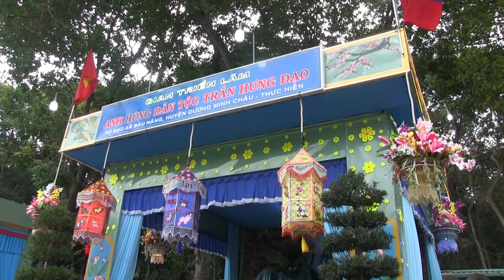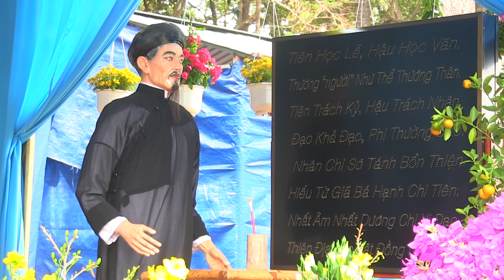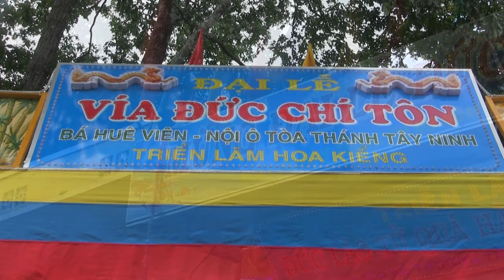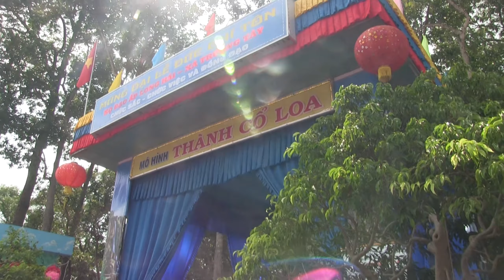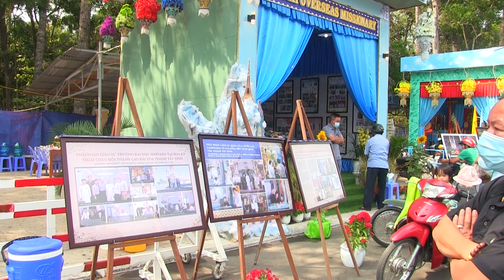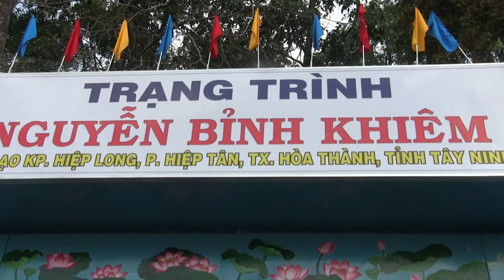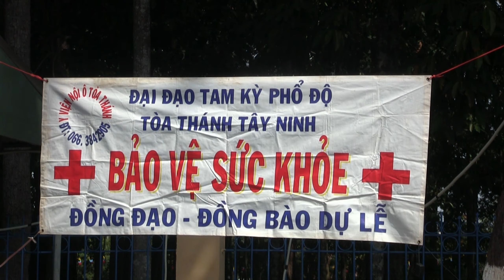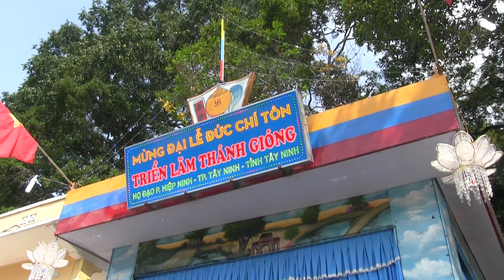mừng đại lễ đức chí tôn.2021/28 gian hàng đơn giản trong phạm vi tòa thánh.TN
cám ơn cả nhà đã ủng hộ.
chúc ngày mới tốt lành